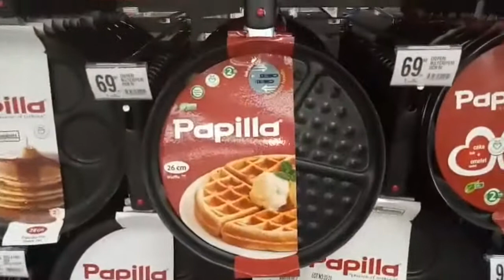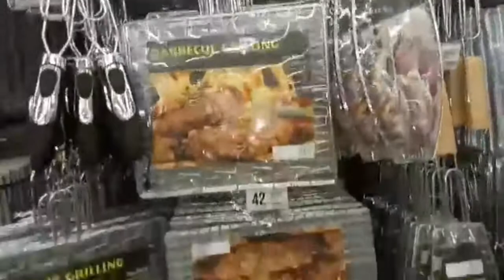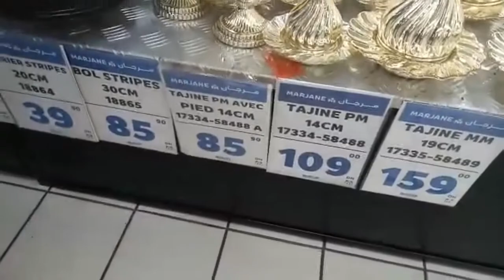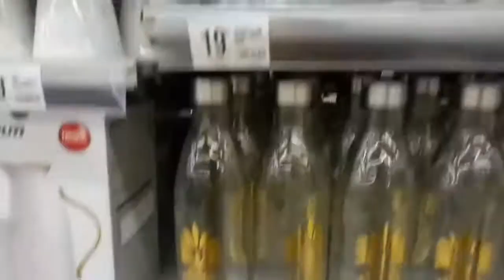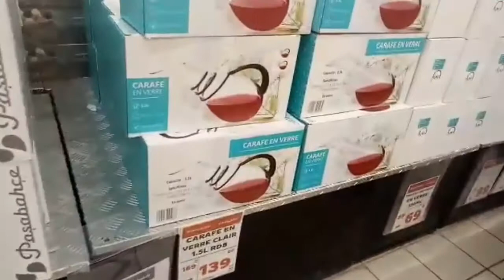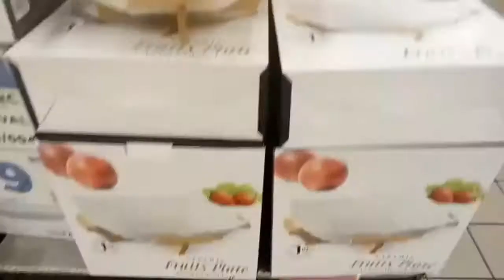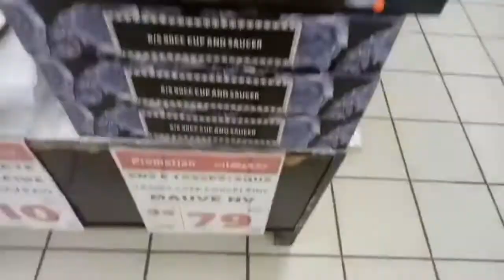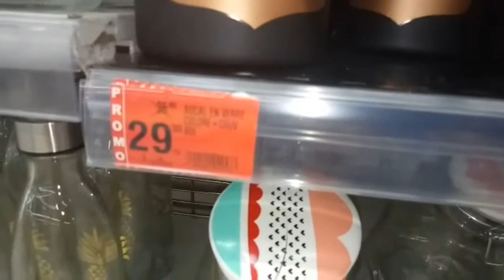جديد عروض و تخفيضات مرجان لشهر يوليوز 👈أخر التخفيضات ليديرها مرجان لهذا الشهر😍